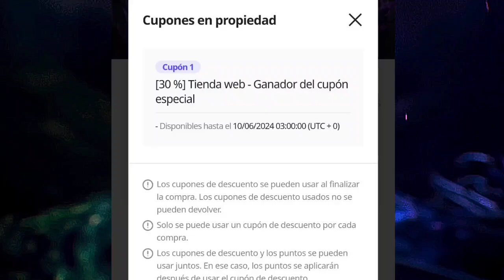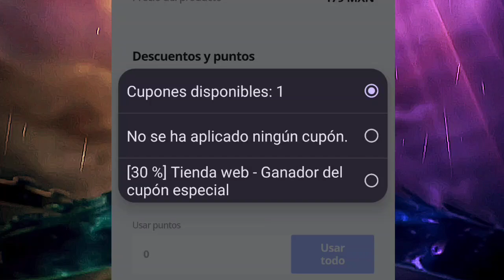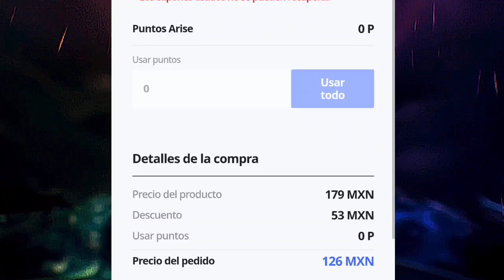🎟️ CUPÓN de 30% de DESCUENTO de ESTE VIERNES! 🎟️¿Cómo APROVECHARLO BIEN? [ SOLO LEVELING: ARISE ] ⚔️